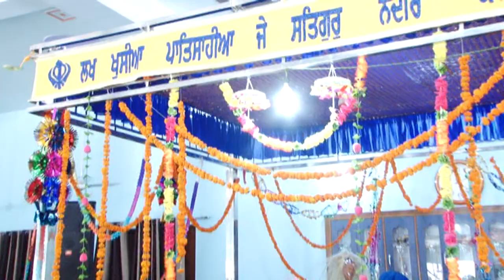ਕਮਾਲ ਦੀ ਕਵੀਸਰੀ-Kvisheri JATHA Bahi Mahil Singh Ji Chandigarh Wale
Kvisheri Jatha Mahil Singh JI CHD#
@Kamal Di Kavisheri# Kvisheri JATHA Bahi Mahil Singh Ji Chandigarh Wale
Hi